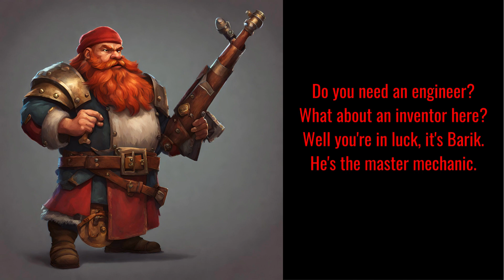Master Mechanic (Barik: The Master Mechanic)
A song about Barik: The Master Mechanic from the game Paladins, Champions of the Realm. [This uses AI song, picture, and/or video generation, credit below]

Resources:
- AI song generation (custom lyrics inputted)